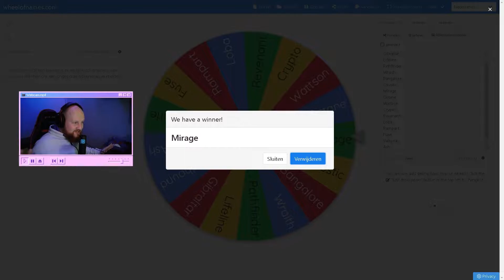De video stopt als ik 3 kills maak met Mirage - Apex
Hoi Welkom bij Kingyo in a fishbowl. Wij plaatsen elke dag filmpjes op Youtube om 14:00 en 16:00. Je kan verwachten dat we grappig proberen te zijn in alle video's maar dat lukt bijna nooit dus verwacht niet te veel. Thomas is ook vaak te zien op Twitch waar hij speelt met kijkers.